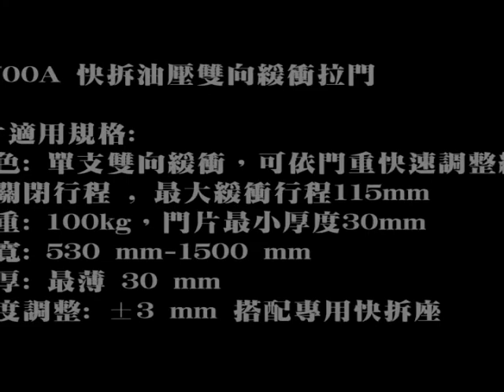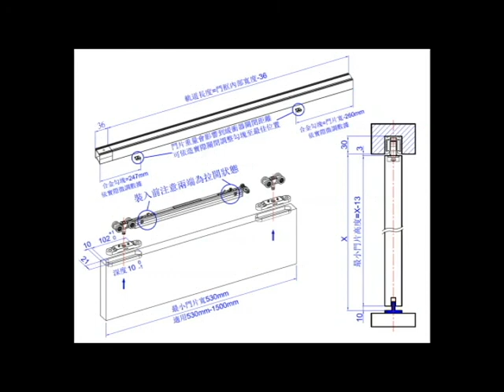【九宏五金】GS700A 快拆油壓雙向緩衝拉門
詳細說明